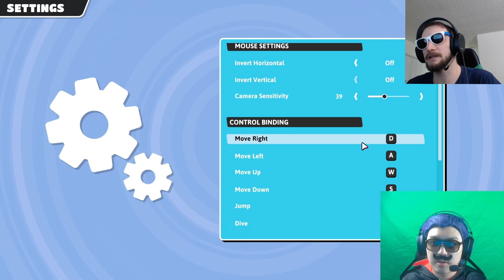2021 CE Fall Guys Ultimate Knockout playtest Mak RIma